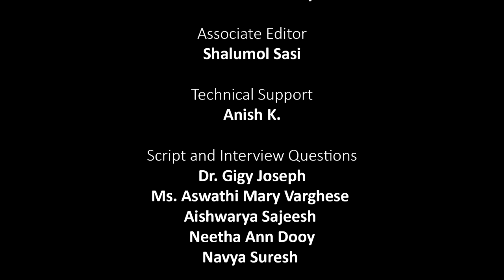പ്രണാമം - Rt. Rev. Thomas K. Oommen, Manager, CMS College Kottayam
ഔദ്യോഗിക സ്ഥാനത്തു നിന്ന് വിരമിക്കുന്ന തോമസ് കെ. ഉമ്മൻ തിരുമേനിയ്ക്കു് സി. എം. എസ്. കോളേജ്, കോട്ടയം, സ്നേഹാദാരങ്ങളോടെ സമർപ്പിക്കുന്നു.
പ്രണാമം...